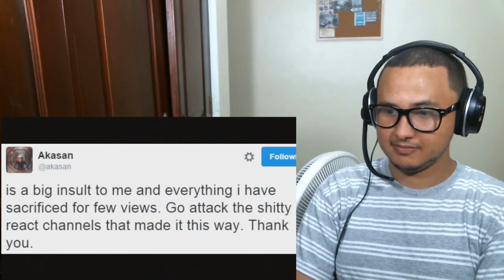The Roast of RashadTheReactor (Part 1) REACTION!!!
My reaction to The Roast of RashadTheReactor (Part 1)

If you have anything want me to react to be sure to leave a comment about what you want me to react to next!

SEE YOU ON THE NEXT STOP!

imdontai reaction imdontai roast reaction The Roast of RashadTheReactor (Part 1) reaction flightreact roast reaction rashad the reactor roast reaction tyrone magnus roast reaction akasan roast reaction